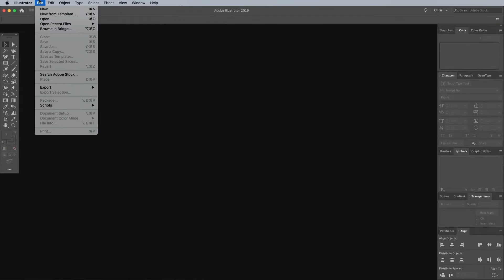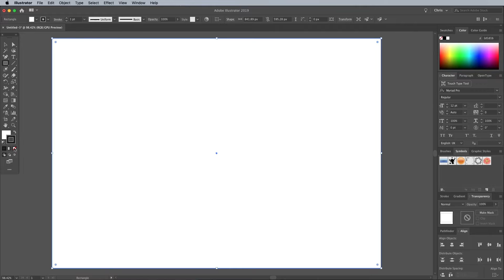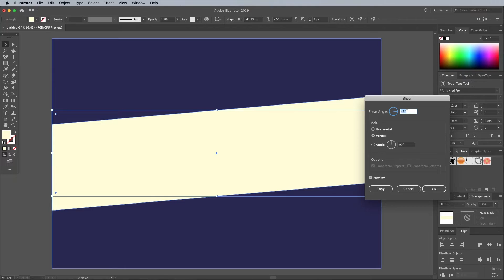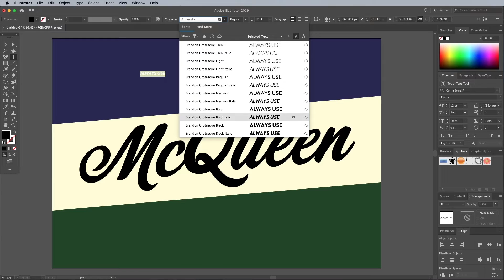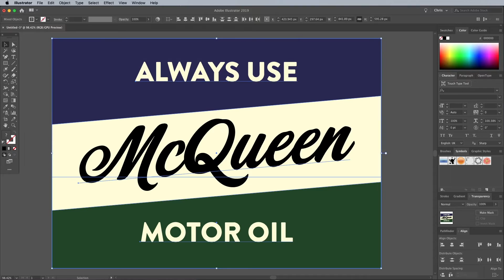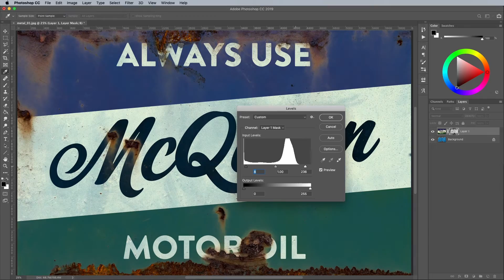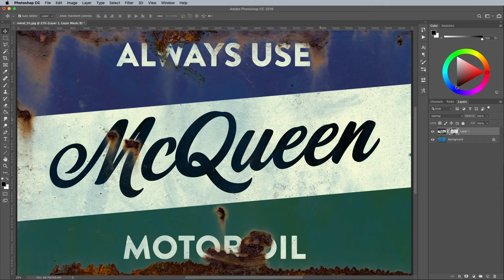How to Create a Vintage Rusty Metal Sign Using Illustrator & Photoshop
Follow along with today's tutorial to produce a simple motor oil brand sign with a 50s inspired design, using type and colours that are based on authentic examples.
We'll use Illustrator to construct the design for its powerful shape and text editing tools, then we'll transfer the artwork over to Photoshop to distress it using a rusty metal texture. I'll show you how a simple layer mask trick can instantly take your crisp digital design and give it a realistic weathered patina look.